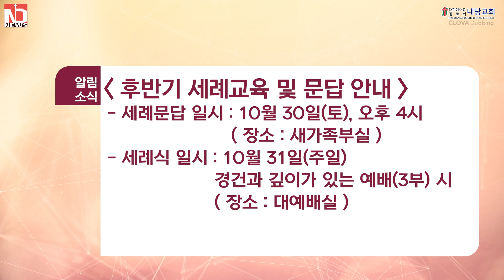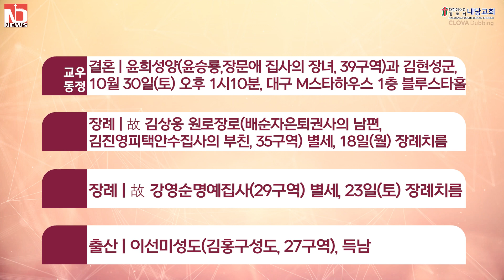내당교회 10월 24일 주일 뉴스